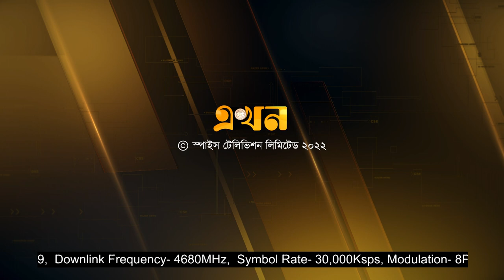তেলাপোকা চাষে কমবে বেকারত্ব! | Cockroach | Ekhon TV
বিশ্বজুড়ে খাদ্য তালিকায় চাহিদা বাড়ছে তেলাপোকার। ওষুধ ও প্রসাধনী তৈরিতেও ব্যাপক চাহিদা এই পতঙ্গের। বলা হচ্ছে, ২০৩০ সাল নাগাদ খাবার হিসেবে তেলাপোকার মতো পতঙ্গের বৈশ্বিক বাজার হবে ৮০০ কোটি ডলার।

Our Office Address:
EKHON TV
City Park Lane
19 Hatkhola Road, Wari
Dhaka-1209
Bangladesh